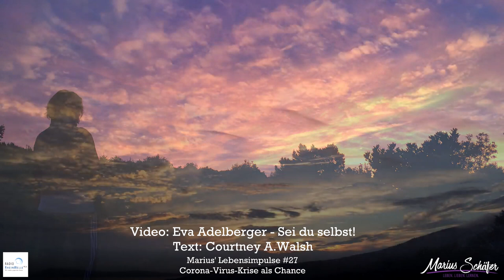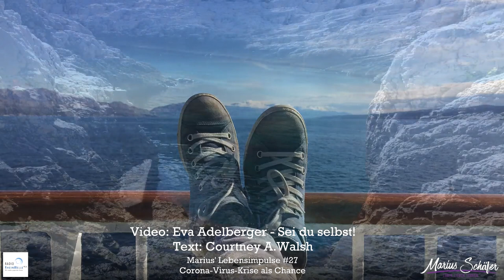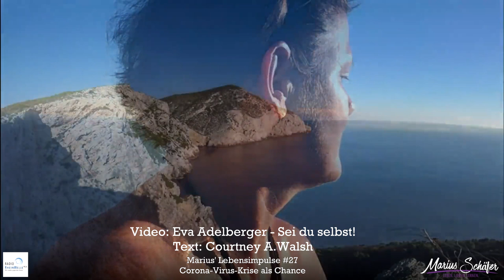Corona-Krise als Chance - Wie du diese Zeit für dich nutzen kannst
Der Corona-Virus betrifft uns alle, egal ob du infiziert wurdest oder nicht. In dieser Sendung spreche ich darüber, wie du die Krise als Chance ergreifen kannst.

 Mit Beiträgen von:

🎤 Auszug aus der Pressekonferenz vom Robert Koch Institut vom 20.03.20
🎤 Sonja Dengler – Transformationstherapeutin n. R. Betz
🎤 Christina Grahn und Walter Hommelsheim – Herz über Kopf
🎤 Torsten Nassall
🎤 Corinna
🎤 Bart Scholtissen – Back To Your Nature
🎤 Sanda und Steffen – Heute Bewusst Sein
🎤 Marwin Zander – Homöopathie - Gesundheit durch Hilfe zur Selbstheilung
🎤 Eva Adelberger – Sei Du Selbst!

 In dieser Sendung gehe ich darauf ein:

✅ Der Unterschied bei Covid-19 zu einer normalen Grippe.
✅ Krise als Chance, was heißt das?
✅ Der Unterschied zwischen einer Bedrohung und der Angst.
✅ Den Fokus setzen.
✅ Text: „Es könnte sein …“
✅ Warum Verschwörungstheorien mich antriggern.
✅ Was ich kontrollieren kann und was nicht.
✅ Welche Folge es hat, wenn ich Unkontrollierbares kontrollieren möchte.
✅ Die Geschichte: Der alte Mann und das Pferd.

Aus rechtlichen Gründen ist die Musik herausgeschnitten.

Musikliste dieser Sendung:

🎵 Deine Zeit – Seeed
🎵 Alles lebt – Adel Tawil
🎵 Wovon sollen wir träumen – Ezra Furman
🎵 Wunderfinder (feat. Curse) – Alexa Feser, Curse
🎵 Testament – Sarah Lesch
🎵 You'll Never Walk Alone – Gerry & The Peacemaker